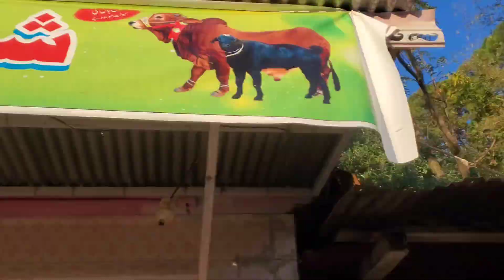murree | دوستوں کے ساتھ مری گھومنے گئے بہت ہی انجوائے کیا